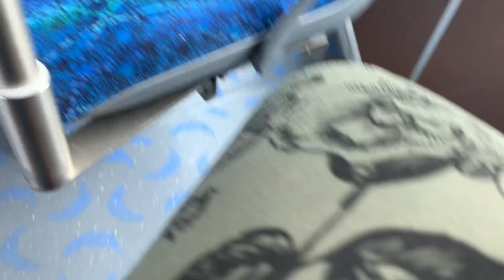Honolulu Bus #4010 Route 13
I rode this to school